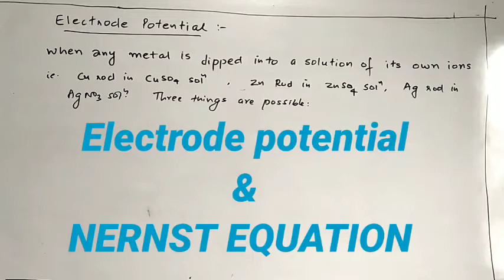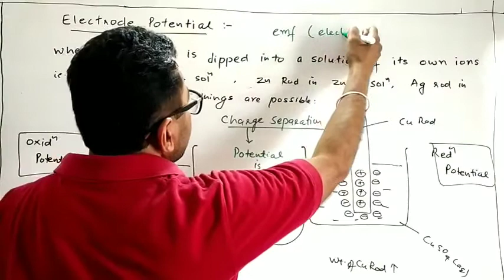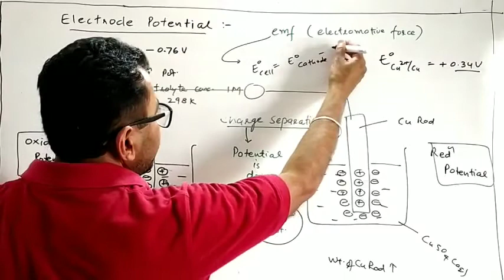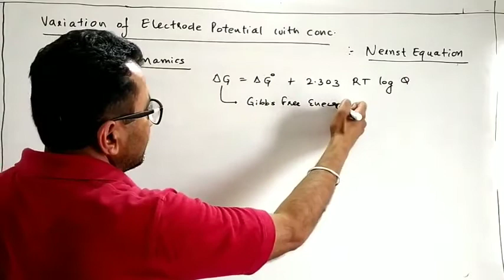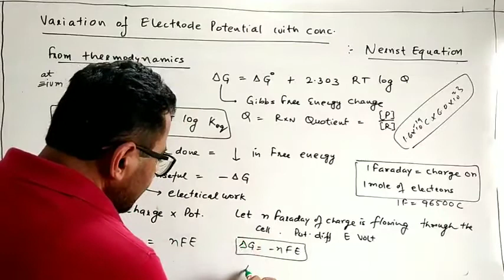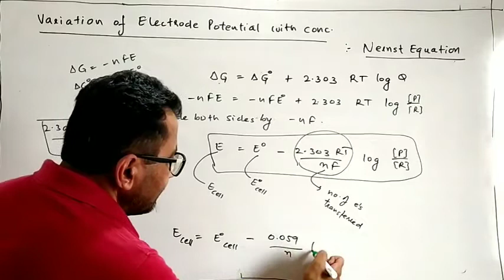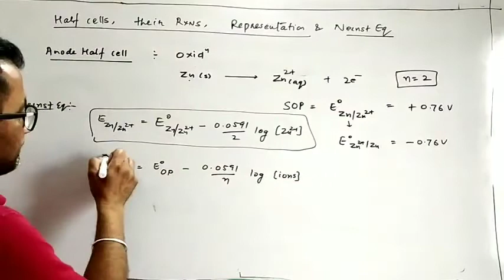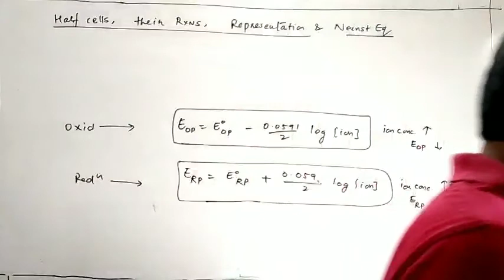Electrochemistry - lec 02